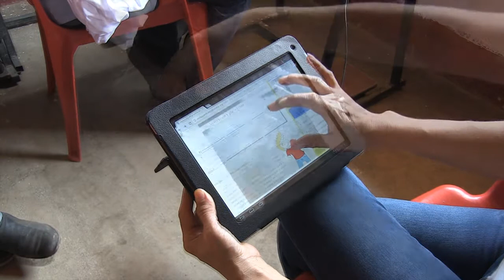Así se recuperan las fuentes hídricas con ayuda de las TIC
En la institución educativa Chenche Balsillas de Coyaima, Tolima, las Tabletas para Educar han servido para transformar las prácticas de aula y atender desde la escuela las necesidades de toda la comunidad